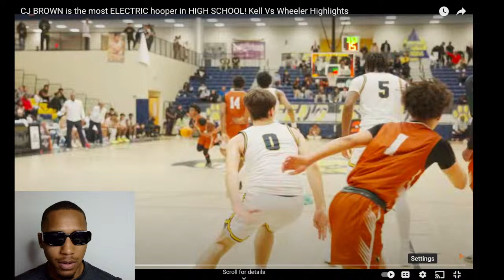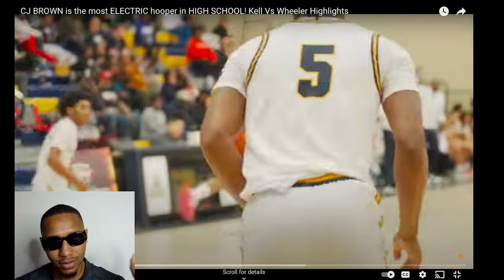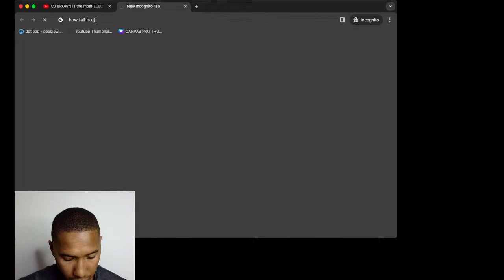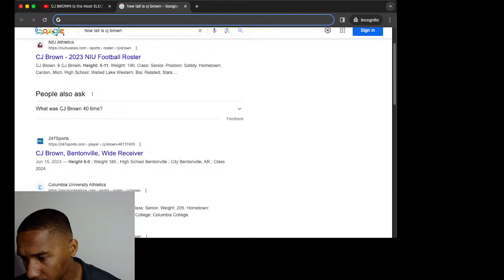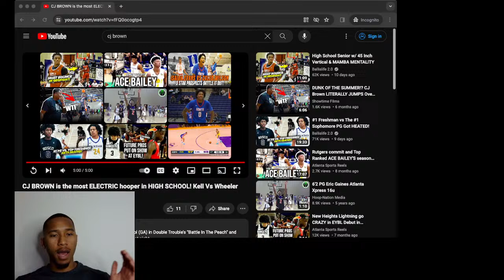CJ BROWN IS THE BEST DUNKER IN HIGH SCHOOL BASKETBALL!!